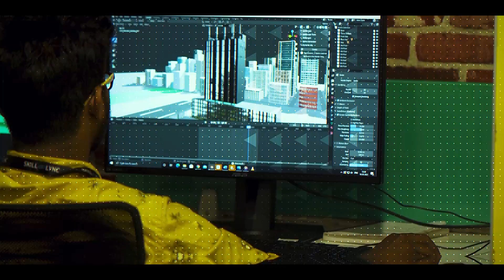Journey of a Multi-Million Dollar EdTech Company (Part - 2) | Skill-Lync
Surya and Sarang started Skill-Lync to address a simple pain point that they encountered during their Master's Program. When they started their Master's at the University of Wisconsin - Madison, they realized that while they could keep pace with the course curriculum and even top the class when it came to theoretical studies, but when they were faced with building simulations to complete projects - what should have taken a few days became a Master's course in itself. While their classmates could easily complete the project, students like them, from India, were faced with the difficulty of studying basic coding from the start.

 That is when they realized the writing on the wall - the engineering education in India was outdated was and did not equate to international standards.

 Over the many years of iterations and trying to see how they could help engineering students in India, they created Skill-Lync. An online learning platform that curated engineering courses from industry experts and trained students in tools and skills that helped students gain experience in projects that are being conducted in engineering firms around the world.

 Among the reasons why Skill-Lync has achieved the monumental success that we have in the last three years it can be distilled into three important parts,

 1. The online courses that students study are supported by a team of technical support engineers who are domain experts who will help solve any doubts that students will have when they are studying.

2. Projects that Skill-Lync students work on are similar to the ones that engineering firms work on around the world, this help students understand the various tools and skills that are needed in the industry which will help them get a head-start in their career.

3. Skill-Lync's student success team works with the students to help them get employed by giving them interview training.